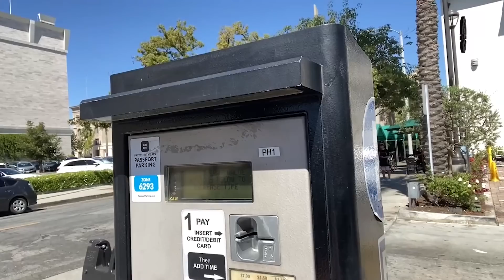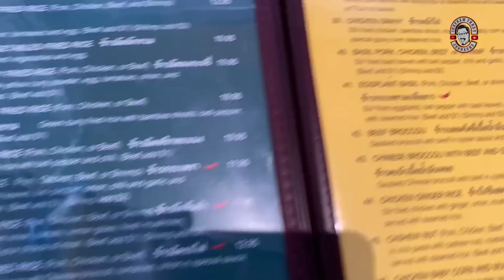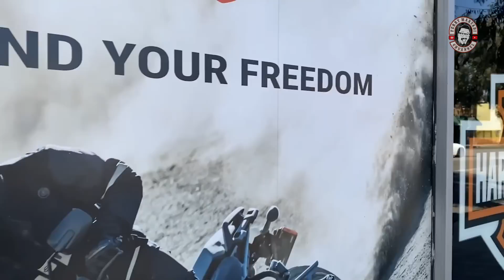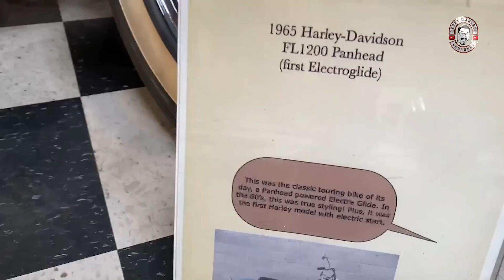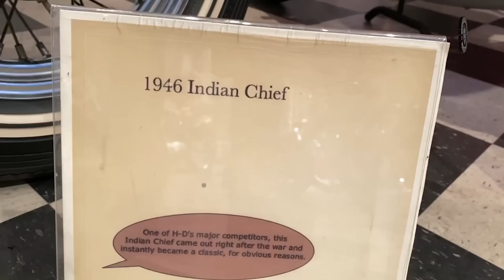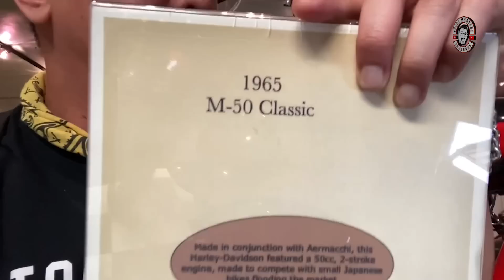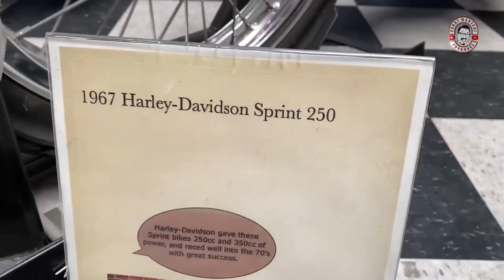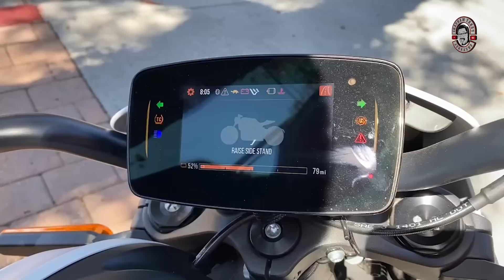FERRY MARYADI l Jalan-Jalan Ke Museum Harley l MIRIS......BIKIN NGILER!!!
Setelah melakukan riding mengunjungi teman-teman di California, LA. dan sekitarnya. Kalo ini Kang Ferry cuci mata disekitaran daerahnya menginap. Jalan-jalan kini menuju museum dan bengkel harley di kota terdekat yaitu Glendale.

"SOUTHERN MEET NORTHERN" California Ride 2022 adalah bagian perjalanan Ferry Maryadi di USA dengan beberapa sobat bermotornya di Indonesia yang kini telah tinggal dan bekerja disana. Ferry melakukan perjalanan dari Los Angeles ke California dengan tujuan akhir Sacramento. Perjalanan yang ditempuh sekitar 400 mil lebih akan menjadi cerita menarik dalam vlog ini.

"SOUTHERN MEET NORTHERN" California Ride 2022 :
- RIDING KE ONTARIO, PEMANASAN SEBELUM KE SAN FRANSISCO
- TOURING LOS ANGLES - CALIFORNIA | 8 JAM NGEGAS HAMPIR JENUH.
- TOURING  SAN FRANCISCO - SACRAMENTO I KETEMU HELLS ANGELS!!!
- TOURING SACRAMENTO - ONTARIO, BAN KEBAKAR DI TOL GAESS!!!

Pastikan sobat tidak ketinggalan menonton rangkaian vlog episode "SOUTHERN MEET NORTHERN" California Ride 2022. Sebelumnya terima kasih sudah datang.